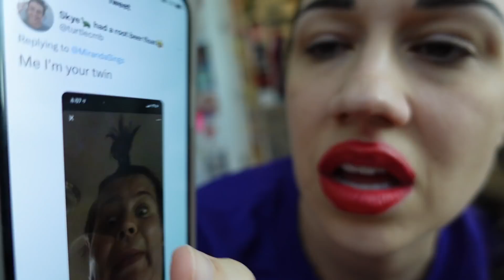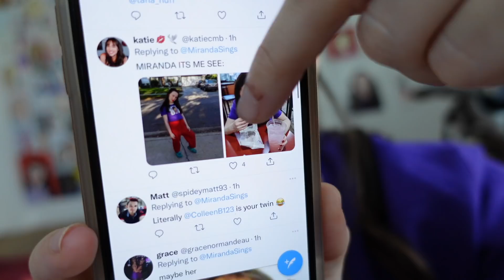TWIN GENDER REVEAL!!!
Miranda Sings, or Kory Desoto

sPEcial thanks to myself miranda sings for being so amazing and talentd.